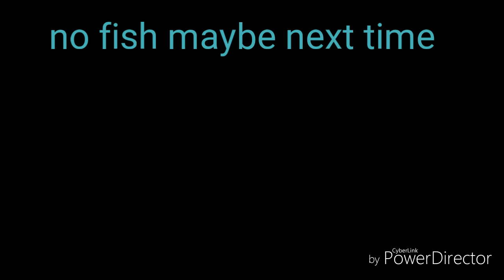The guy never released the fish ass-whole 3/18/18